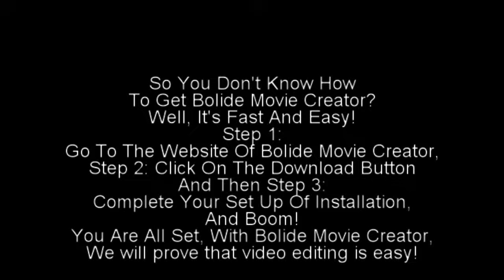Bolide Movie Creator How To Commercial